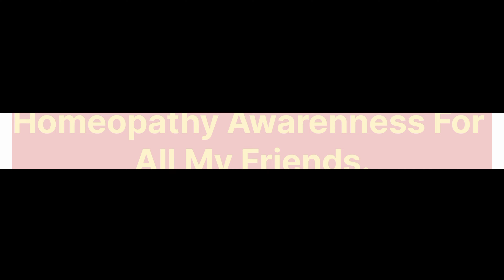नाक से खून नकसीर की होम्योपैथिक दवाई || Homeopathic Medicine For Nose Bleeding Epistaxis 💊🧑‍⚕️Vlog.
Medicine:-
1 Phosphorus 30 ch
2 Hamamelis vir Q
3 Millefolium Q
4 Glonoinum 30 ch
5 Acid nitic 30 ch

Apne  SAI HOMEOPATHY SEVA KENDRA Ko Follow Kare

Kunal Brahmbhatt
From :- Ahmedabad Gujarat ( India )